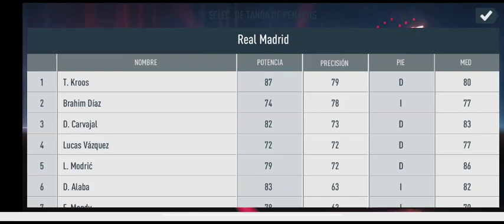FIFA 23 ANDROID + MODO CARRERA ! ÁRBITRO VENDIDO!😱 TEMPORADA 1! FIFA 14 MOD 23! Y NUEVOS FICHAJES!!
aki